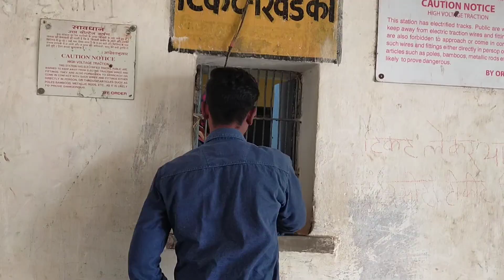ऐसा शहर आपने पहले कभी नहीं देखा होगा|हमारा जिला गोड्डा|@KomalVikashvlogs #myfirstvlog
ऐसा शहर आपने पहले कभी नहीं देखा होगा|हमारा जिला गोड्डा|@

I'm on Instagram as @vikash_singh.pusa. Install the app to follow my photos and videos.

Your Quarries: -

yesa shahar aap ne pahale kabhi nahi dekha hoga
apna godda shahar
apna jila godda
godda kesa dikhta hai
godda kesa hai
godda paletform video
godda station video
godda video
godda jharkhand
godda jharkhand vlog
godda 2022
godda bas stand
puraini hat video
gonu dham video
komal vikash vlog
komal vikash vlogs
vikash komal vlog
my first vlog
vlog
my new vlog
new vlog
pusa vlog
pusa bihar vlog
vlog 2022
2022
samastipur vlog
samastipur bihar
pusa samastipur bihar
patna Vlog
bhagalpur vlog
bihar jharkhand vlog
jharkhand vlog
godda jharkhand vlog
godda vlog
family vlog
moti vlog
manoj dey vlog
indian cute vlog
savitri kumari official
cancer sanatan
my travel vlog
travel vlog